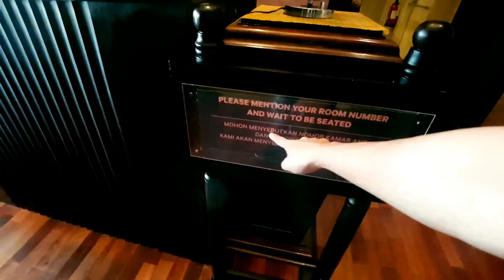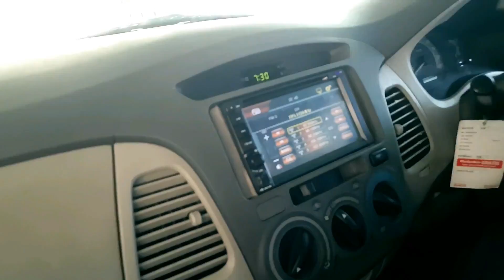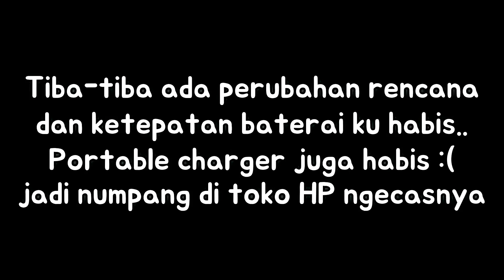Pengalaman kerjaku bersama Running Man di Yogyakarta (2/5)